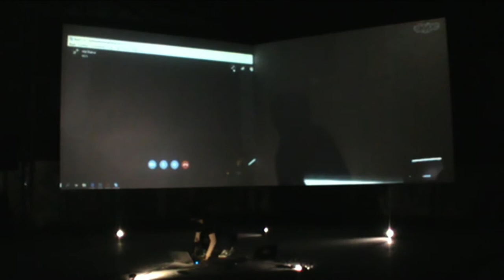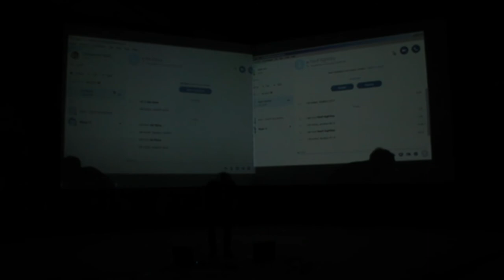TRANSMISSION (2016) - Abi Rama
TRANSMISSION (2016)
Abi Rama

Karya seni performans Abi Rama sering bertemakan ’kehadiran’ dan ‘ketidakhadiran’ melalui teknologi dan aksi performatif. Pada karya Transmission, Abi menggunakan perangkat jaringan internet, komputer dan telepon seluler. Ia mengeksplorasi kemungkinan yang dihasilkan oleh kemampuan jaringan internet dalam sebuah ‘video call’ yang realtime. Melalui dua perbandingan jaringan internet, Abi membandingkan perbedaan kemampuan teknologi digital dalam menghasilkan representasi realtime.

VIDEO PERFORMANCE
Kamis, 9 Oktober 2016
Hall B - Gudang Sarinah Ekosistem
Jalan Pancoran Timur IIE No. 4 - Jakarta Selatan

Menghadirkan hal yang performatif dalam sebuah performance art adalah sebuah keharusan yang tak bisa terbantahkan. Dalam seni video, hal sama juga terjadi, yaitu menghadirkan hal yang ‘representatif’ dalam medium video adalah keniscayaan medium itu sendiri. Bagaimana dua hal ini hadir secara bersamaan? Sebuah karya video yang performatif atau sebuah karya performance yang ‘representatif’. Dua medium seni itu berangkat dari latar yang sama, yaitu kritisisme, dimana kedua medium menyasar status quo medium-medium seni sebelumnya sekaligus menjadi isu sosial politik dan kebudayaan sebagai roh kehadirannya. Pada Edisi VII 69 Performance Club, partisipan diajak untuk berkesperimentasi atas kedua medium ini, menjadi karya videoperformance yang tidak saling terpisah antara satu medium dengan medium lainnya.
To present something performative in performance is a must and inevitable. In video art, similar thing happens, to present a ‘representative’ thing in the medium of video thus is necessity to the medium itself. But then how those two things can present simultaneously? A video work that is performative or a performance work that is ‘representative’. Both mediums of art depart from similar background, which is criticism, where both target the status quo of the established medium of art prior to them and socio-political issues as their spirits. In this Edition VII of 69 Performance Club, participants are invited to do experiment on both mediums to create videoperformance works in which the medium cannot be separated from one another.